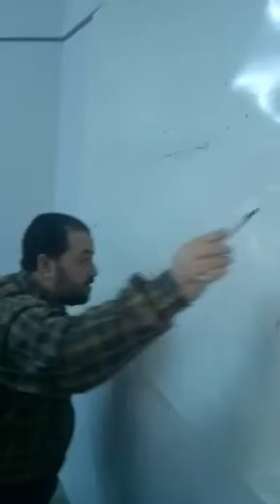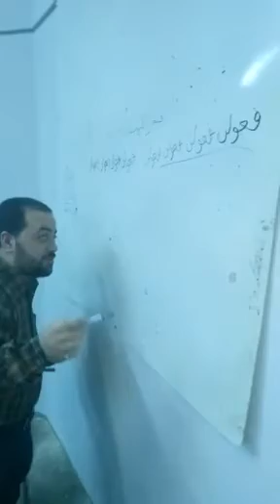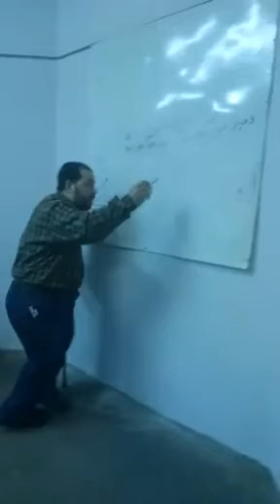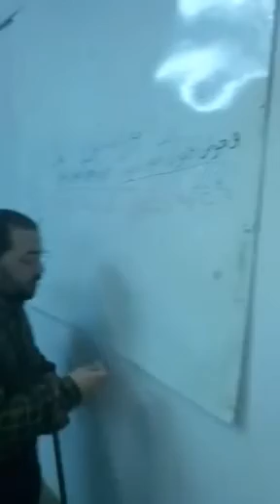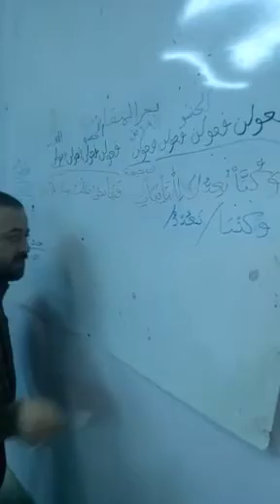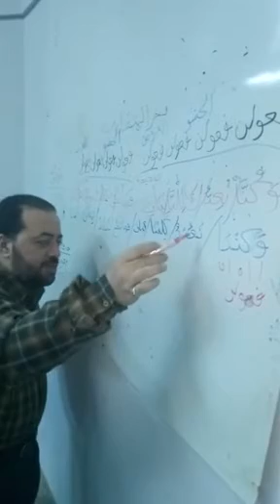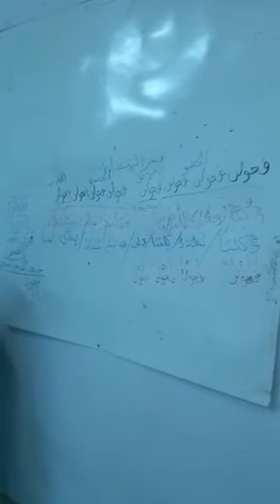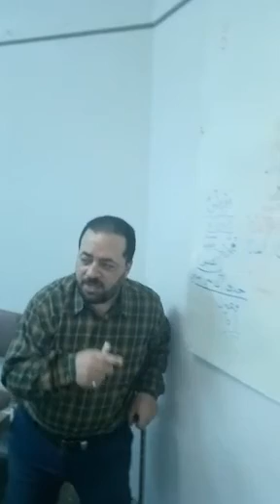بحر المتقارب (١) شرح الشاعر إيهاب محمد عزت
بحر المتقارب بحر نقي يتكون من نوع واحد من التفعيلات  الخماسية  ( فعولن ) و التي تتكرر عدة مرات في كل شطر
صورته العامة :
فعولن فعولن فعولن فعولن  ^  فعولن فعولن فعولن فعولن
و هي إحدى الصور المكتوب عليها
ليلة ربيعية و أمسية  ألمعية من أمسيات نادي الأدب بقصر ثقافة فاقوس
ندوة ( ٤٦ ) الإثنين ٩ رجب ١٤٤٢ الموافق ٢٢ مارس ٢٠٢١م
🌕الشاعر إيهاب محمد عزت رئيس نادي أدب فاقوس و إلقاء محاضرة عن بحر المتقارب

بحر_المتقا ب

للمتابعة
على اليوتيوب :